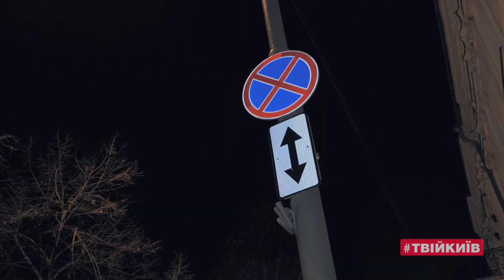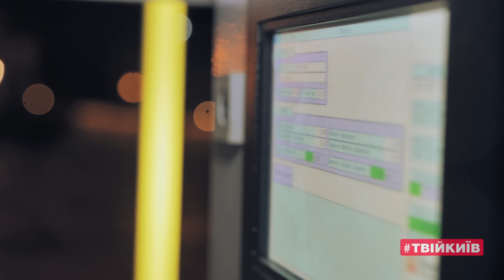Як в Києві розтоплюють сніг: Нічна інспекція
Друзі! У столиці продовжує працювати снігоприбиральна техніка, що розчищає вулиці та вивозить сніг із міста. Від початку снігопадів комунальна корпорація «Київавтодор» вивезла понад 90 тисяч тонн снігу. Також, за допомоги двох снігоплавильних комплексів, цієї зими вже розтопили понад 15 тисяч тонн снігу.

Ще раз підкреслю: дорожники, комунальники сьогодні роблять все, щоб прибрати місто від снігу. Розчищають дороги і проїзди, тротуари, вивозять сніг. А також плавлять його в снігоплавильних комплексах. Два таких спецавто Київ придбав позаминулого року. Вчора пізно ввечері я перевіряв, як прибирають сніг. Бо основні роботи міські служби можуть здійснювати вночі та рано вранці, коли в місті менше машин.